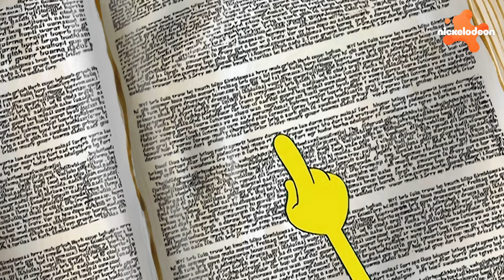Bob Esponja | Os Melhores Momentos em Família de Bob Esponja ❤️ | Compilação de 2 Horas | Português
Prepare-se para conhecer todos os membros da família de seus personagens favoritos da Fenda do Biquíni nesta mega compilação de 2 horas dos melhores momentos em família de Bob Esponja Calça Quadrada!